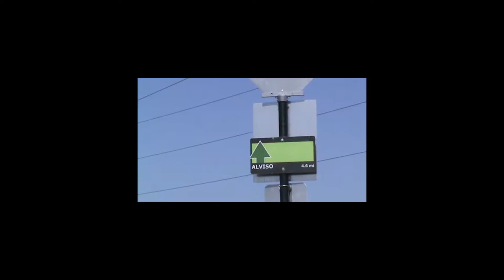Day on the Bay 2019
The annual biking event held on Oct. 13, from Guadalupe River Park to Alviso Marina County Park was welcome to all community members.  Booth member Bob Lorilla tells about communal benefits.